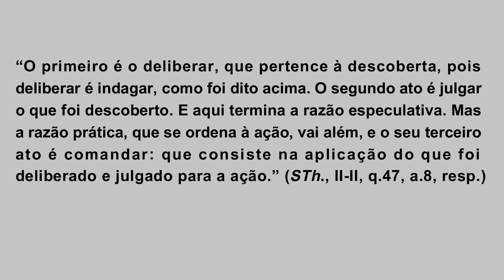DICAS PARA ESTUDAR BEM a partir da visão de São Tomás de Aquino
Busca-se aqui esclarecer de que modo a prudência pode nos ajudar nos estudos, a partir da visão de São Tomás de Aquino.

Texto citado:
“O primeiro é o deliberar, que pertence à descoberta, pois deliberar é indagar, como se encontra acima. O segundo ato é julgar o que foi descoberto. E aqui termina a razão especulativa. Mas a razão prática, que se ordena à ação, vai além, e o terceiro ato da prudência é comandar: o que consiste na aplicação do que foi deliberado e julgado para a ação.” (STh., II-II, q.47, a.8, resp.) – Há algumas contribuições pessoais nesta tradução.

Livro tomado como base: TOMÁS DE AQUINO. Suma Teológica - volume 5. São Paulo: Loyola. 2004.

Suma Teológica – volume 5, Loyola – volume 3, Ecclesiae:
Link de compra da Suma Teológica (Amazon-Brasil) referente ao texto citado logo acima:
Editora Loyola
Editora Ecclesiae